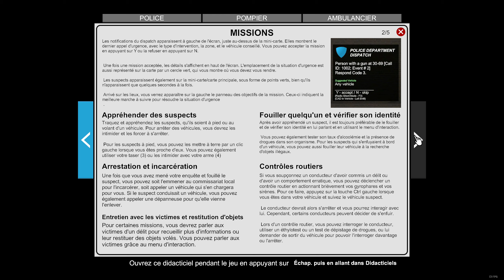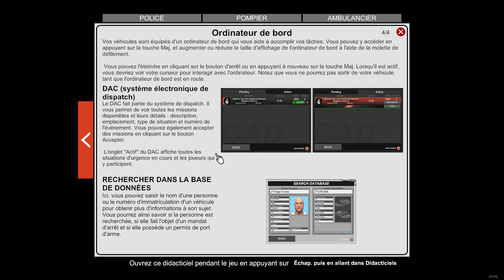UNE JOURNÉE ORDINAIRE EN TANT QUE POLICIER / Flashing Lights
𝐀 𝐁 𝐎 𝐍 𝐍 𝐄 𝐙 - 𝐕 𝐎 𝐔 𝐒

Flashing Lights est un simulateur de services d'urgence solo et multijoueur axé sur la police, les services médicaux d'urgence et les pompiers.
🚨Ma Config🚨
🚦:Processeur : Intel Core i5 9600K
🚦 Carte mère : MSI  Z390 GAMING PLUS
🚄: Carte graphique : RTX 3070 8gb
🚄 :Disque Dur : WD 2To - 7200tr/min
🚄: Disque Dur : Samsung SSD 970 1To

flashing lights fr, flashing lights pc, FullFamily, flashing lights, simulation pompier pc,jeu de police,jeu de pompier,jeu d'ambulancier